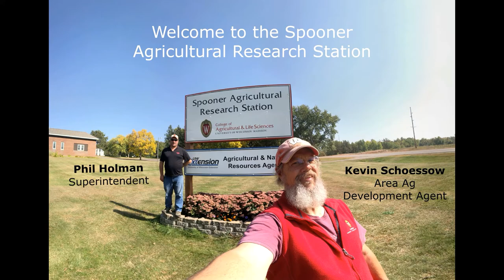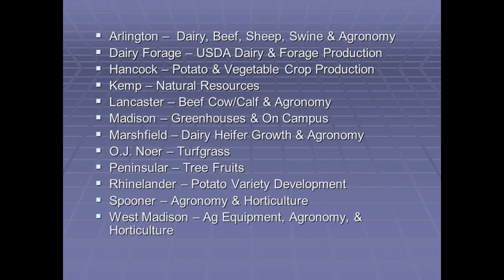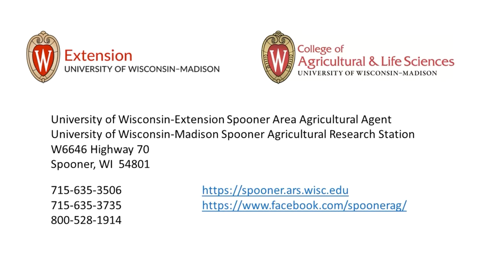Badger Talks LIVE - Introduction to Spooner Agricultural Research Station (SARS)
The Spooner Agricultural Research Station (SARS) was established in 1909 and has played a critical role in the ongoing development of crop improvement in Wisconsin. Meet some of the staff at the SARS and hear about the many projects taking in this 388-acre space, and how these resources continue to benefit the local communities in NW Wisconsin. Weather permitting, we will also get a glimpse of the teaching and display gardens, one of the few All-America Selections display gardens in the state.
Phil Holman is the Superintendent and Agronomy Project Researcher at the Spooner Ag Research Station. He grew up on a dairy farm near Barronett, WI and earned his B.S. in Ag Business from UW-River Falls and his M.S. in Agronomy (Soil Science) from South Dakota State University. His Master’s Degree work focused on nitrogen leaching to the groundwater under different tillage systems. Phil previously was a UW-Extension Agriculture Agent at Spooner and taught Agriscience courses for Chippewa Valley Technical College.
Heidi Johnson is the Director of the Agriculture Institute for the UW-Madison Division of Extension.  She has been in this role for just over a year but has been with Extension for 11 years.  Her previous roles with Extension were as a county agriculture educator in most recently Dane County and, prior to that, Jefferson County.  As director of the Agriculture Institute, Heidi provides strategic direction for Extension agriculture programming and associated operations across the state.  In her previous roles as an agriculture educator, her focus was on helping farmers evaluate practices like cover crops that lead to the adoption of conservation-based cropping systems.  Heidi completed her Masters and PhD at UW Madison.
Kevin Schoessow is the Area Ag Development Agent for UW-Extension in Burnett, Sawyer, and Washburn Counties.   In addition to providing information and education to area farmers on crops and soils and alternative agriculture, Kevin also provides information and education in home and commercial horticulture.  Some of his horticulture responsibilities include coordinating the Master Gardener Volunteer Program for the Tri-county area, managing the Teaching and Display garden at the Spooner Ag Research Station and organizing horticulture workshops and field days.  He has a special interest in soil ecology and composting. Kevin received both his M.S. and B.S. in Soil Science from the UW-Madison and from UW-River Falls.